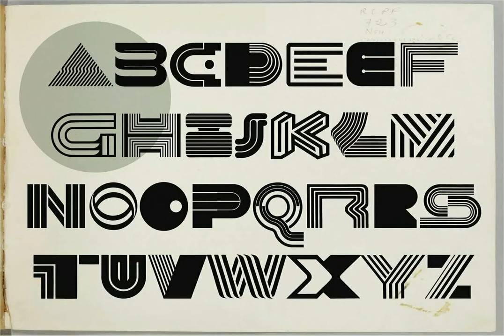Nagy Font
Download Nagy Font at YouWorkForThem

Display typography inspired by the books of letraset.